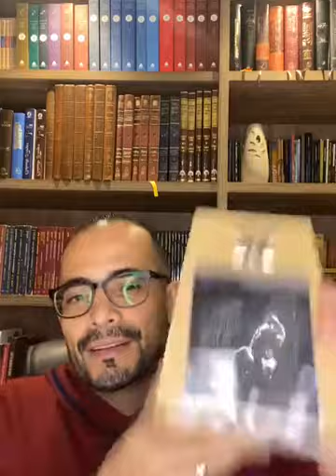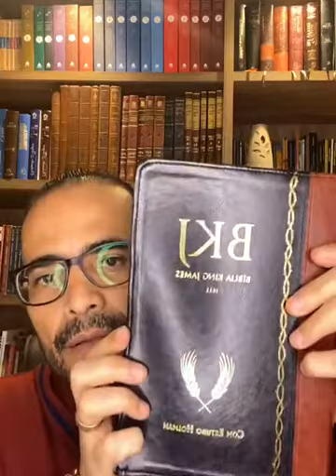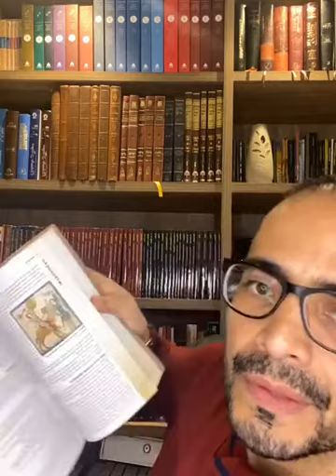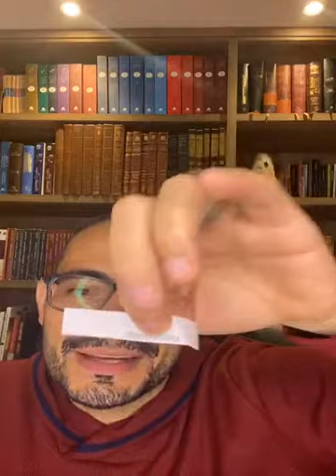Live Pr. Adson Belo - Êxodo 22